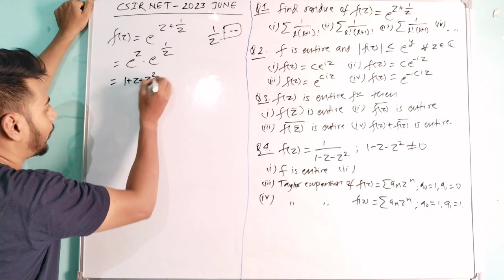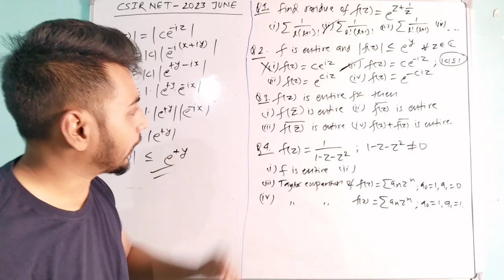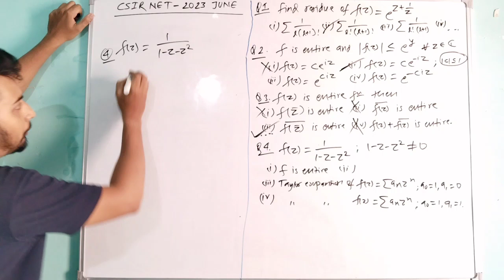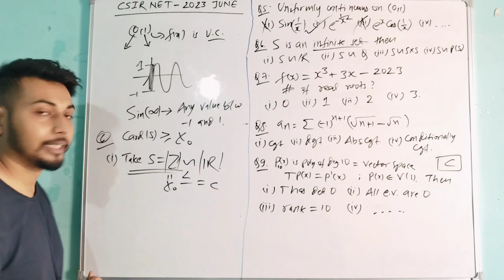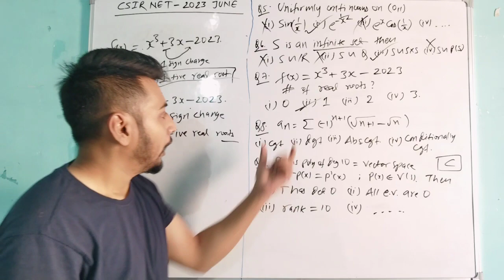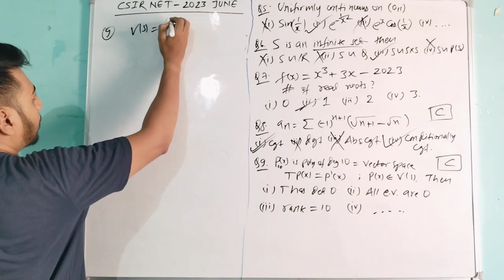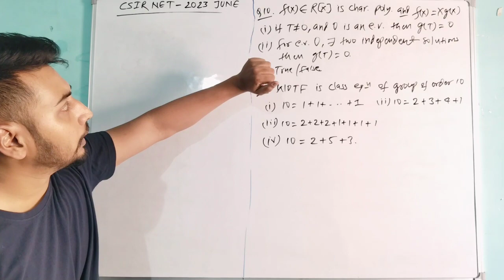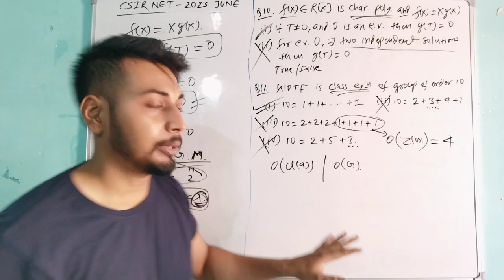CSIR NET JUNE 2023 Mathematical Science Solutions | CSIR NET 2023 Maths Solution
Memory based question of CSIR NET JUNE 2023 Mathematical Science.